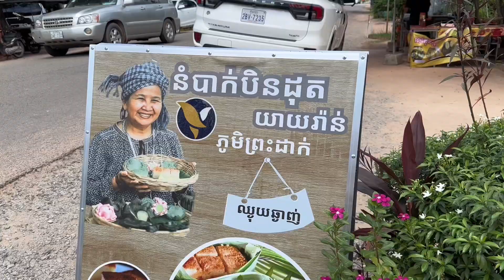Khmer cake or Bak Ben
Bak Ben is Khmer cake which make from cassava. It’s baked under the charcoal around 1h. You can find the shop at Bradak, Siemreap